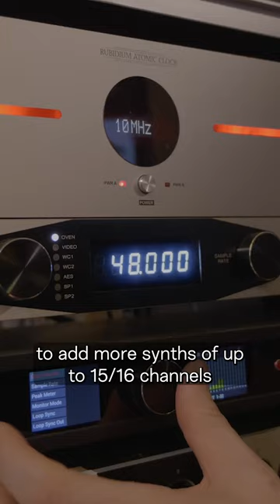Exploring Immersive Sound with Antelope Audio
Discover how Antelope Audio allows Mathieu Diffort, aka MTH, to develop his immersive creations.

The SEQUENCES project, in collaboration with conductor Michael Hatstatt and the Saint-Barthélémy orchestra, is a perfect example of this commitment to innovate in the field of immersive sound, equipped with its rig composed in particular of a 10M, an OCXHD, an MP32 and a Galaxy32 which allows live surround functionality.

Routing makes it possible to distribute live to the control room, to the conductor and to the orchestra's sound system, all the tools necessary for the creation of the SÉQUENCES work.

With Antelope Audio, Mathieu can venture into new sound experiences, always seeking to improve and enrich the hearing experience.

In this video, Mathieu shares his approach to sound, combining technical expertise and passion for music.

This is an opportunity to see how to put Antelope Audio technology into practice to create high-quality sounds by integrating these innovations into artistic and technical work.

Découvrez comment Antelope Audio permet à Mathieu Diffort, aka MTH, de développer ses créations immersives.

Le projet SEQUENCES, en collaboration avec le chef d'orchestre Michael Hatstatt et l'orchestre d'harmonie Saint-Barthélémy, est un parfait exemple de cet engagement à innover dans le domaine du son immersif, équipé de son rig composé notamment d’un 10M, une OCXHD, un MP32 et d’un Galaxy32 qui lui permet la fonctionnalité surround en live.

Le routing permet en live de distribuer à la régie, au chef d’orchestre et au système son de l’orchestre, tous les outils nécessaires à la réalisation de l’œuvre SÉQUENCES.

Avec Antelope Audio, Mathieu peut s'aventurer dans des expériences sonores nouvelles, cherchant toujours à améliorer et à enrichir l'expérience auditive.

Dans cette vidéo, Mathieu partage son approche du son, mêlant expertise technique et passion pour la musique.C'est l’occasion de voir comment mettre en pratique la technologie Antelope Audio pour créer des sons de haute qualité en intégrant ces innovations dans un travail artistique et technique.